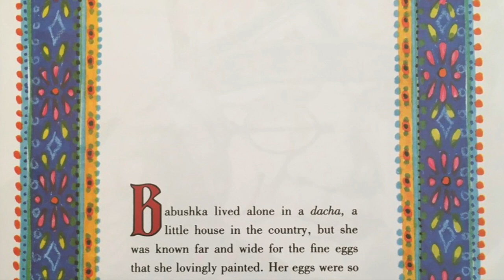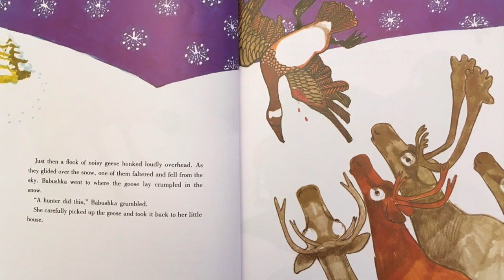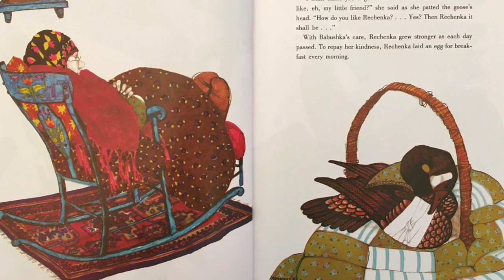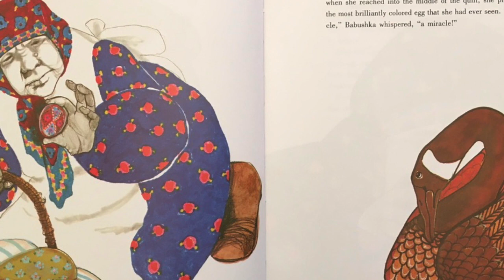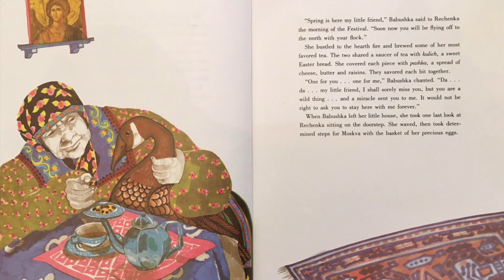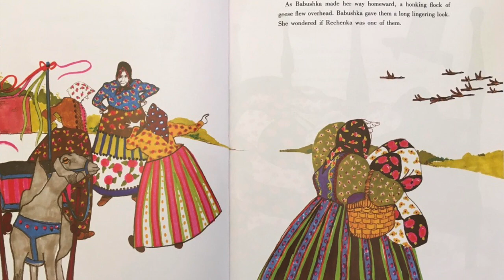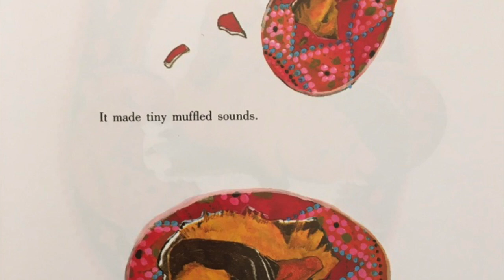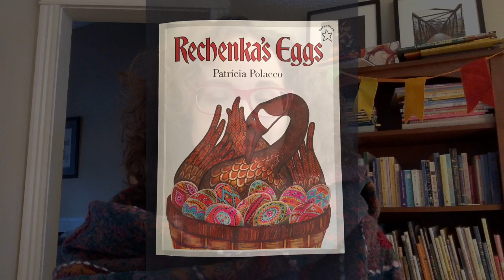PICTURE BOOK READ ALOUD: Rechenka's Eggs, by Patricia Polacco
Full book details and links to find a copy of your own

Title: Rechenka's Eggs
Author/Illustrator: Patricia Polacco

Patricia Polacco has kindly given permission for educators and non-profits to read her books while we're stuck inside! Babushka is a painter. Rechenka is a goose! Together, they explore the beauty of kindness. I recorded this book especially for the students of Watkins Elementary School in Springfield, MO. Please enjoy Patricia Polacco's Rechenka's Eggs!